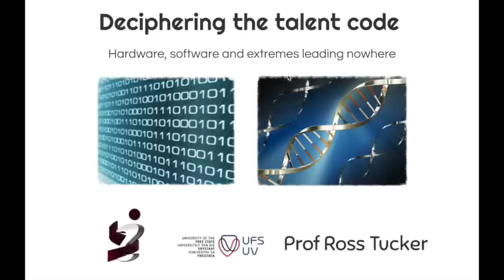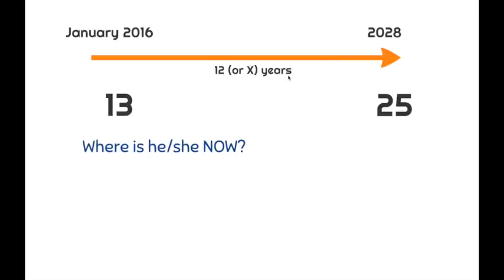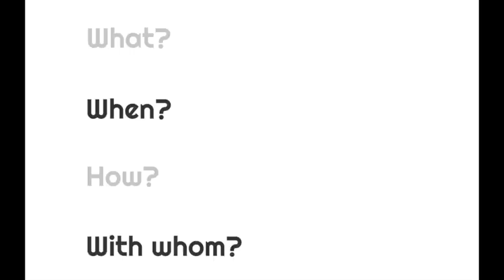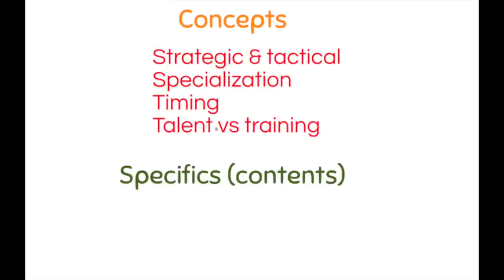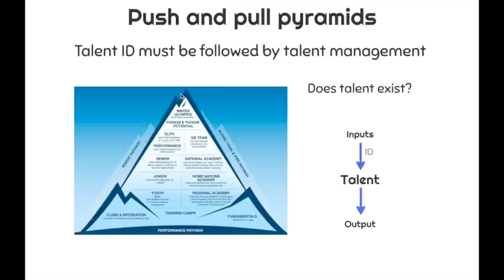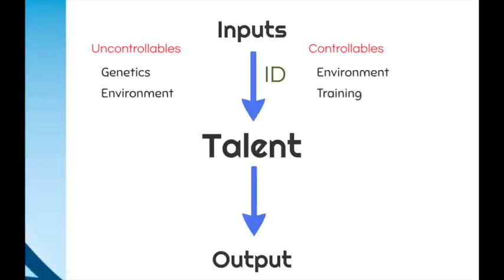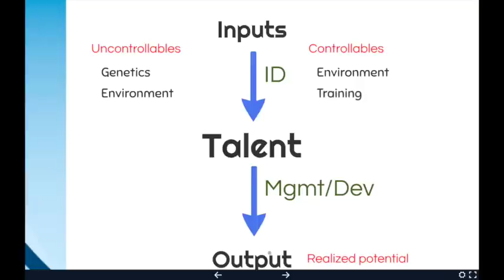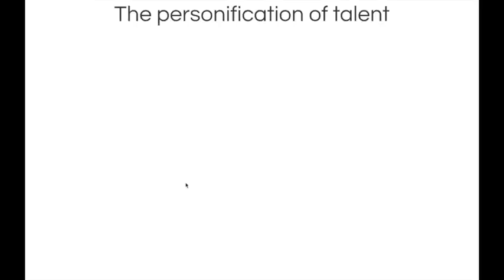Talent ID #1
This video is about Talent ID #1